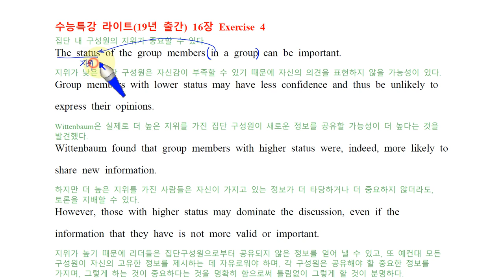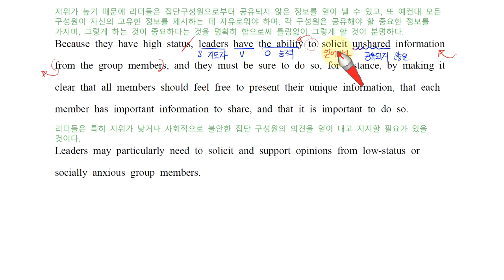H EBS 수능특강 라이트 16강 4번19년 출간 손글씨 강의